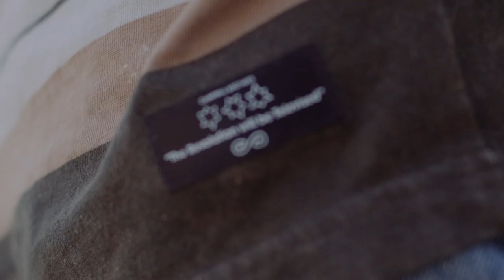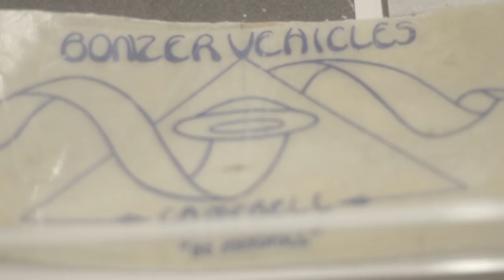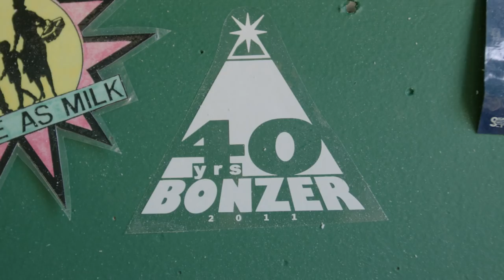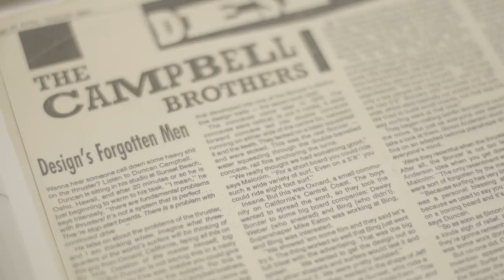THE CAMPBELL BROTHERS COLLECTION | RVCA & ALEX KNOST COLLABORATE WITH BONZER SURFBOARDS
The Bonzer is the archetype of the modern surfboard. It was the first standardized tri-fin surfboard created in 1970 by Malcom and Duncan Campbell. To this day, Malcom and Duncan are still shaping Bonzers for their loyal fans, like Alex Knost. Alex has developed a relationship with the Campbell Brothers and the RVCA x Campbell Brothers collaboration was his brainchild. We are honored to commemorate the Campbell Brothers and their forward-thinking surfboard designs with this collection. View the full collection of trunks, tees & more – online now